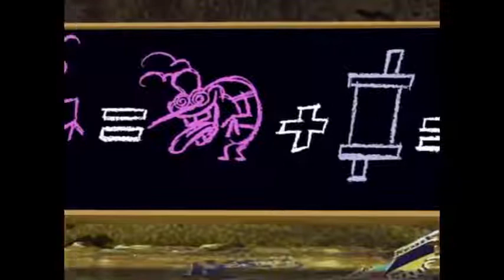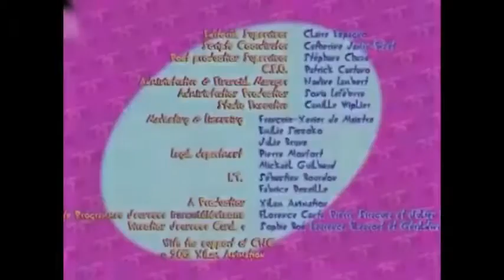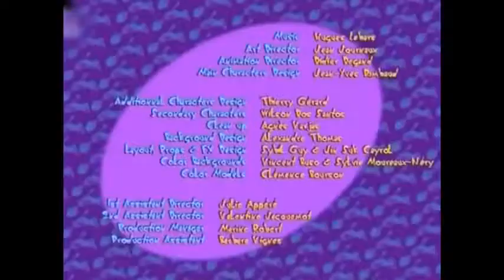Oggy love This is a video you like for children's cartoons Oggy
Oggy in other languages: Oggy and the Cockroaches, Oggy et les Cafards, Oggy und die Kakerlaken, Oggy en de Kakkerlakken, Oggy och Kackerlackorna, Oggy og Kakerlakkene Oggy love This is a video you like for children's cartoons Oggy